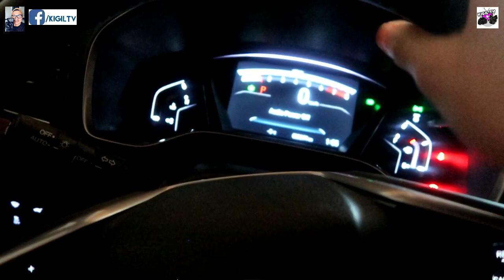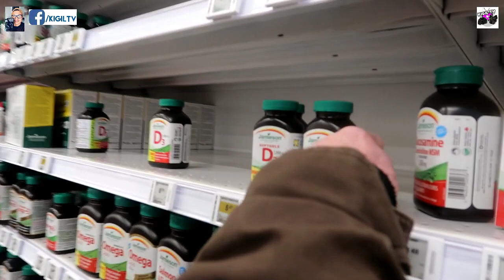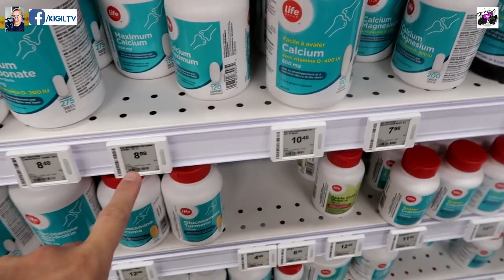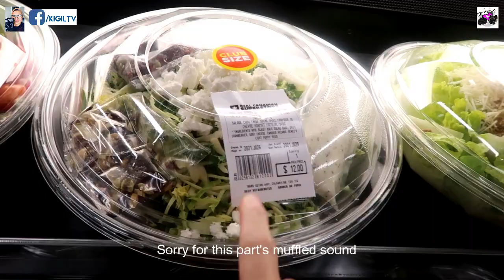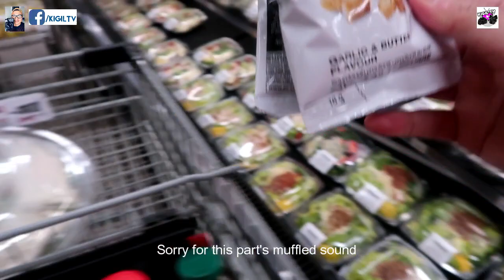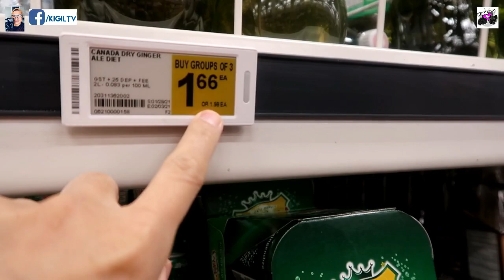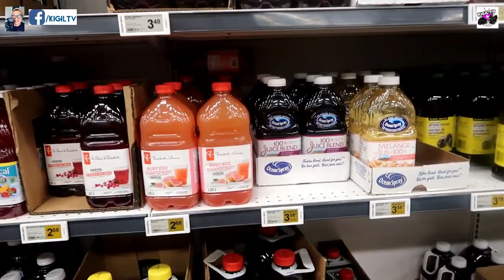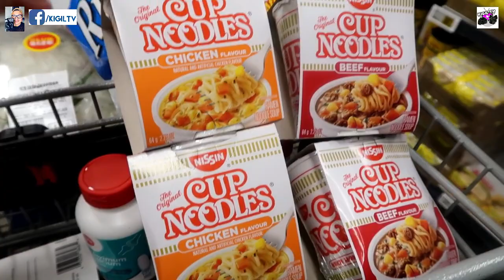NAMALENGKE | DAY IN THE LIFE OF A NURSE | CALGARY, AB, CANADA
Araaat na sa grocery besssshy! PAK!